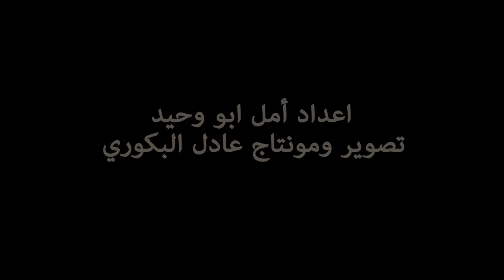هكذا علق الشارع "الطنجاوي" على ظاهرة التحرش الجنسي بعد فيديو الحافلة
طنجاوي
الفيديو/الفضيحة، الذي هز الرأي العام الوطني، والذي ظهر فيه مجموعة من المراهقين القاصرين يغتصبون، فتاة مختلة عقليا، داخل حافلة للنقل الحضري، بمدينة الدار البيضاء، أعاد إلى الواجهة موضوع التحرش الجنسي بشكل قوي.
موقع "طنجاوي" خرج إلى الشارع  واستقى عدد من آراء الشارع، من مختلف الأعمار حول ظاهرة التحرش الجنسي، بعد حادثة الدار البيضاءـ، وقد تنوعت أراء المستجوبين بتنوع أفكارهم وسنهم  ونظرتهم إلى هذا الموضوع.